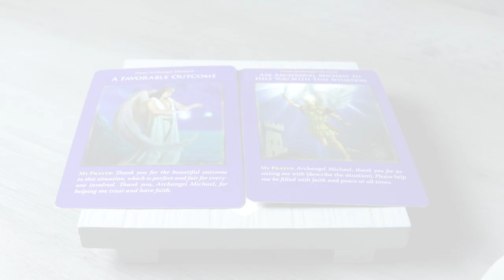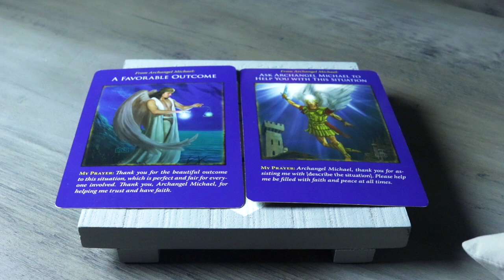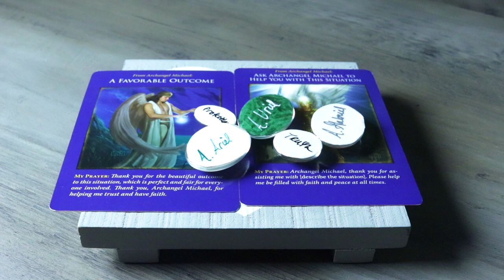A GREAT OUTCOME | APRIL 19, 2021 ANGEL ORACLE CARD READING ANGEL SOULS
A GREAT OUTCOME